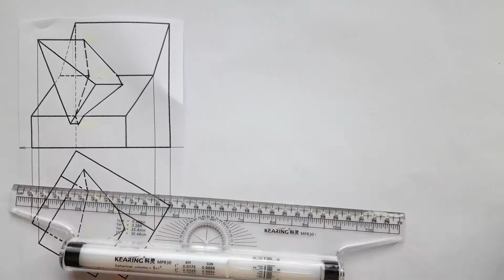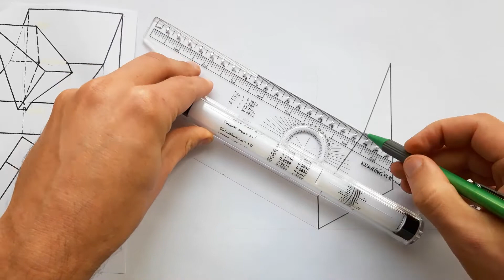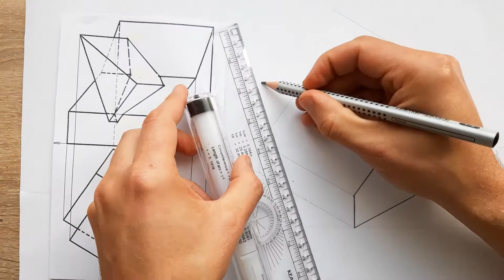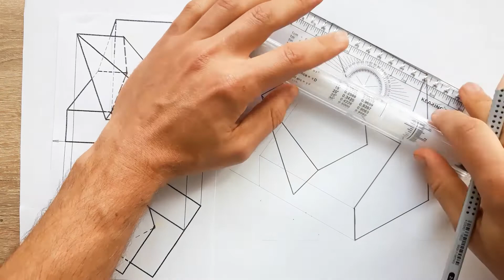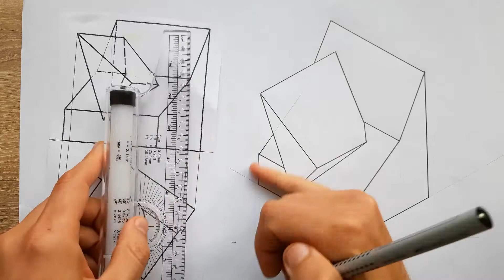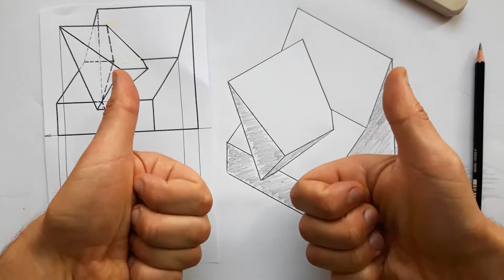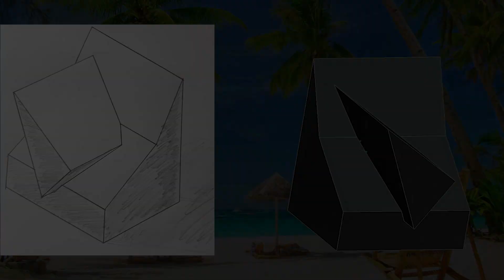ISOMETRIC PROJECTION of the CROSSING TWO PRISMS - ABC of TECHNICAL GRAPHICS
- This fun technical drawing allows you to relax and enjoy the process of drawing an isometric projection depicting the intersection of geometric bodies such as two prisms.
Stay on the channel, there will be many more interesting and not boring videos.

- Dieses unterhaltsame technische Zeichnen ermöglicht es Ihnen, sich zu entspannen und den Prozess des Zeichnens einer isometrischen Projektion zu genießen, die den Schnittpunkt solcher geometrischer Körper wie zwei Prismen darstellt.
Bleiben Sie auf dem Kanal, es wird noch viele weitere interessante und nicht langweilige Videos geben.

- Ce dessin technique amusant vous permet de vous détendre et de profiter du processus de dessin d'une projection isométrique représentant l'intersection de corps géométriques tels que deux prismes.
Restez sur la chaîne, il y aura beaucoup plus de vidéos intéressantes et pas ennuyeuses.

- Αυτό το διασκεδαστικό τεχνικό σχέδιο σας επιτρέπει να χαλαρώσετε και να απολαύσετε τη διαδικασία σχεδίασης μιας ισομετρικής προβολής που απεικονίζει τη διασταύρωση γεωμετρικών σωμάτων όπως δύο πρίσματα.
Μείνετε στο κανάλι, θα υπάρχουν πολλά ακόμη ενδιαφέροντα και μη βαρετά βίντεο.

- Este divertido dibujo técnico te permite relajarte y disfrutar del proceso de dibujar una proyección isométrica que representa la intersección de cuerpos geométricos como dos prismas.
Quédate en el canal, habrá muchos más videos interesantes y no aburridos.

- 这个有趣的技术绘图让您放松并享受绘制描绘几何体（如两个棱柱）交集的等距投影的过程。
留在频道上，会有更多有趣而不乏味的视频。

- यह मजेदार तकनीकी ड्राइंग आपको दो प्रिज्म जैसे ज्यामितीय निकायों के प्रतिच्छेदन को दर्शाते हुए एक आइसोमेट्रिक प्रक्षेपण को चित्रित करने की प्रक्रिया को आराम और आनंद लेने की अनुमति देता है।
चैनल पर बने रहें, और भी कई दिलचस्प और उबाऊ वीडियो नहीं होंगे।

- Este divertido desenho técnico permite que você relaxe e aproveite o processo de desenhar uma projeção isométrica representando a interseção de corpos geométricos, como dois prismas.
Fique no canal, haverá muitos mais vídeos interessantes e não chatos.

- Tämän hauskan teknisen piirustuksen avulla voit rentoutua ja nauttia isometrisen projektion piirtämisestä, joka kuvaa geometristen kappaleiden, kuten kahden prisman, leikkauspistettä.
Pysy kanavalla, siellä on paljon enemmän mielenkiintoisia ja ei tylsiä videoita.

- يتيح لك هذا الرسم الفني الممتع الاسترخاء والاستمتاع بعملية رسم إسقاط متساوي القياس يصور تقاطع الأجسام الهندسية مثل المنشورين.
ابق على القناة ، سيكون هناك العديد من مقاطع الفيديو الشيقة وغير المملة.

- Ang kasiya-siyang teknikal na pagguhit na ito ay nagbibigay-daan sa iyo upang makapagpahinga at masiyahan sa proseso ng pagguhit ng isang isometric projection na naglalarawan sa intersection ng mga geometric na katawan tulad ng dalawang prisma.
Manatili sa channel, magkakaroon ng maraming kawili-wili at hindi nakakasawa na mga video.

- この楽しい製図では、2つのプリズムなどの幾何学的な物体の交差を描いた等角投影を描くプロセスをリラックスして楽しむことができます。
チャンネルにとどまると、もっと面白くて退屈ではないビデオがたくさんあります。

- Bản vẽ kỹ thuật thú vị này cho phép bạn thư giãn và tận hưởng quá trình vẽ một hình chiếu đẳng áp mô tả giao điểm của các vật thể hình học chẳng hạn như hai lăng trụ.
Hãy theo dõi kênh sẽ còn nhiều video hay và không nhàm chán nữa.

- Bu eğlenceli teknik çizim, iki prizma gibi geometrik cisimlerin kesişimini gösteren izometrik bir izdüşüm çizme sürecinden keyif almanızı ve rahatlamanızı sağlar.
Kanalda kalın, çok daha ilginç ve sıkıcı olmayan videolar olacak.

- Tato zábavná technická kresba vám umožní relaxovat a užít si proces kreslení izometrické projekce zobrazující průsečík geometrických těles, jako jsou dva hranoly.
Zůstaňte na kanálu, bude mnoho dalších zajímavých a ne nudných videí.

- Этот забавный технический рисунок позволяет расслабиться и насладиться процессом рисования изометрической проекции, изображающей пересечение геометрических тел, например двух призм.
Оставайтесь на канале, будет еще много интересных и нескучных роликов.